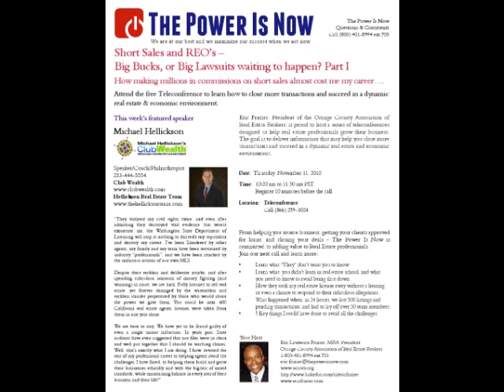Short Sales and REO's Big Bucks or Big Lawsuits Part 1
Eric Frazier, President of the Orange County Association of Real Estate Brokers, is proud to host a series of teleconferences desinged to help real estate professionals gro their business. the goal is to deliver information that may hlep you close more transactions and succeed in a dynamic real estate and economic environment.

From Helping you source business, getting yor clients approved for loans, and closing your deals - The Power Is Now is committed to adding value to Real Estate Professionals.

Learn what "They" dont want your to know,

Learn what you didn't learn in real estate school, and what you need to know to avoid being shut down

How they took my real estate license away without a hearing or even a chance to respond to their ridiculous allegations.

What happened when, in 24 hours, we lost 500 listings and pending transactions, and had to lay off over 30 team members.

5 Key things i could have done to avoid all the Challenges